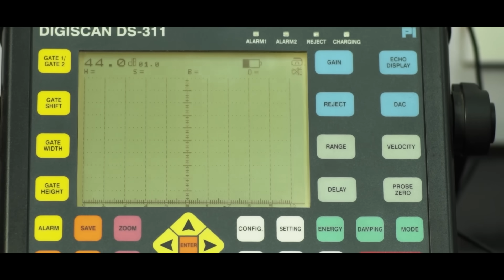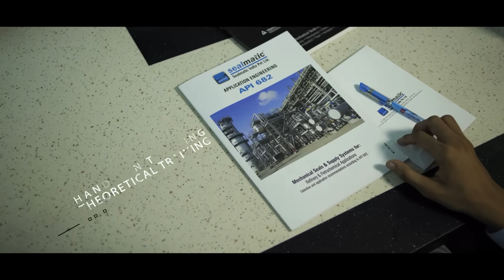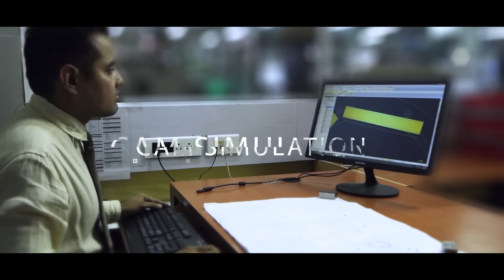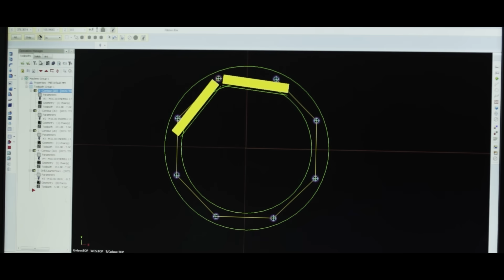Sealmatic - Arrival Of The Fittest : Umar A K Balwa: Mechanical Seal